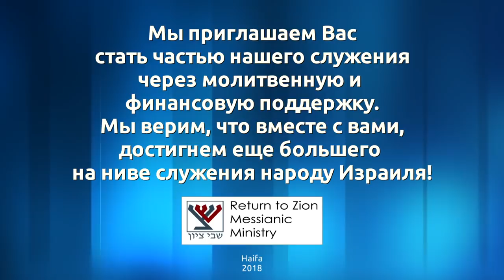О языке, наших словах (Дмитрий Лютаревич)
Поговорим сегодня о языке, о тех словах, которые мы произносим. Благословение или проклятие?
О сплетнях. О сплетнях. Своим языком мы можем разрушить жизнь другого человека.
Послание Иакова 3 глава.
Каждое слово, которое мы произнесем, будет иметь результат. Мы будем либо в безопасном месте, либо в больших трудностях. Поэтому очень важно то, что мы говорим.
Язык похож на огонь потому, что сложно его остановить.

Проповедь Дмитрия Лютаревича. Община "Шавей Цион" (Возвращенные на Сион) Хайфа, Израиль. 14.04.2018 г.